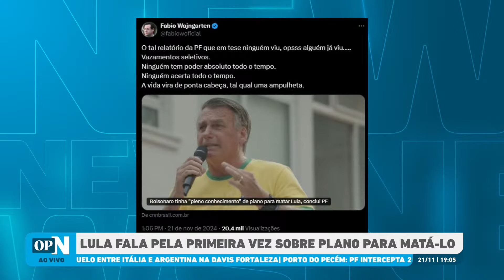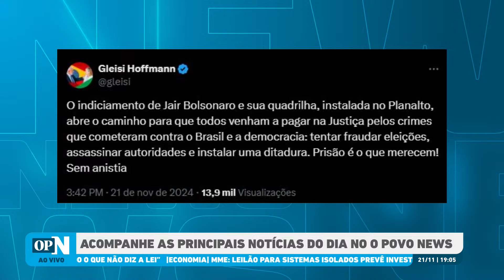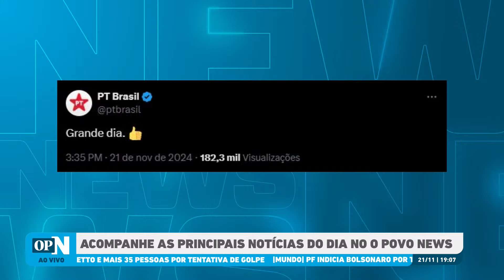Parlamentares de esquerda e de direita se manifestam sobre indiciamento de Bolsonaro | O POVO NEWS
A Polícia Federal (PF) indiciou o ex-presidente Jair Bolsonaro (PL) e outras 36 pessoas pelos crimes de abolição violenta do Estado Democrático de Direito, golpe de Estado e organização criminosa nesta quinta-feira, 21. Somadas, as penas chegam a 28 anos de prisão.

O indiciamento não significa que Bolsonaro será preso neste primeiro momento ou que tenha sido considerado culpado pelos crimes imputados a ele pela PF. Segundo a criminalista Marília Bambrilla, o ex-presidente só poderia ser preso caso o procurador-geral da República, Paulo Gonet, requeira a detenção ao relator do caso, ministro Alexandre de Moraes.

O programa O POVO News 2ª edição realiza nesta quinta-feira, 21, sua 470ª edição no Youtube, O POVO+, Facebook, Instagram e Tik Tok. Com apresentação dos jornalistas Marcos Tardin e Rachel Gomes, a edição aborda as principais notícias do dia.